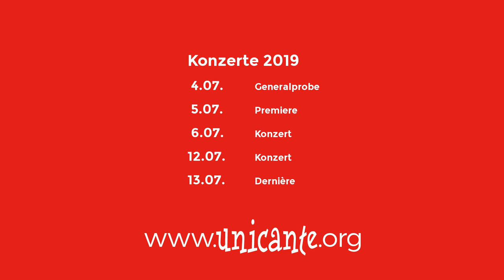qamuSHa' jIH 'e' vIbotlaHbe' | Can't Help Falling In Love (Klingonisch) | Sommernachtskonzerte 2018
[DE] Konzertausschnitt zum Motto "Cosmic Love Oddity" aus dem Konzertprogramm 2018 von Unicante, dem Chor des Studentenwerks Göttingen

Unicante wurde 1991/92 gegründet. Seitdem führt der A-Cappella-Chor Pop- & Rock-Lieder der letzten Jahre und Jahrzehnte auf.

Orig.: Can’t Help Falling in Love | M./T.: Hugo E. Peretti, Luigi Federico Creatore, George David Weiss | Arr.: Friedemann Will | Übersetzt ins Klingonische von Johannes Senge mit großer Unterstützung von Lieven L. Litaer:

[EN] Recording of the theme part “Cosmic Love Oddity” of Unicante’s summer night concerts 2018. Unicante is the choir of the Studentenwerk (student service organization) Göttingen.

Unicante was founded in 1991/92. Ever since then, the a cappella choir has been presenting rock and pop songs of recent years and past decades.

Originaltext | Übersetzung (Klingonisch) | Wörtlich (Deutsch)

Qoy! qeylIS puqloD. Qoy! puqbe'pu'.
      [Hört! Söhne von Kahless. Hört auch, ihr Töchter!]

yoHbogh matlhbogh je SuvwI' Say'moHchu' may' 'Iw.
      [Das Blut der Schlacht wäscht rein, den Krieger tapfer und wahr.]

Qoy! el-vIS puq-loD.
      [Hört! Söhne von Elvis.]

      Wise man say only fools rush in
moD qoH neH 'e' ja'qu' loD val
      [eilt Narr nur das sagt-sehr Mann schlau]

'ach qamuSHa' jIH 'e' vIbotlaHbe'.
      [aber ich liebe dich ich, das ich verhindern können nicht]

jIratlh'a'?
      [ich-bleiben?]

yemna' 'oH'a'?
      [Sünde-definitive dies ist?]

qamuSHa' jIH 'e' vIbotlaHbe'chugh.
      [falls ich liebe dich ich, das ich verhindern können nicht]

vIHtaH bIQtIqvam, ngeng('a') mojbej
      [dieser Fluss fließt, ein See großer wird sicher]

      Darling so it goes, some things are meant to be
bangwI', taH yIn(vam), taH 'op Dochmey net poQ(bej).
      [Geliebte(r) es geht weiter das Leben (dieses), geht manche Dinge man verlangt es.]

ghopwIj yItlhap. yInwIj yItlhap je
      [Hand-meine du-sie-nehmen. Leben-mein du-es-nehmen-auch.]